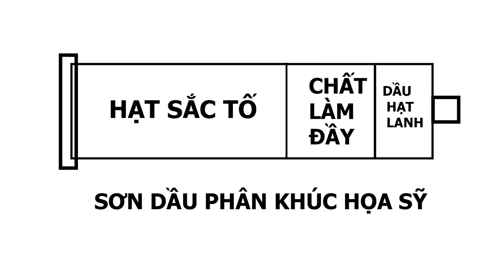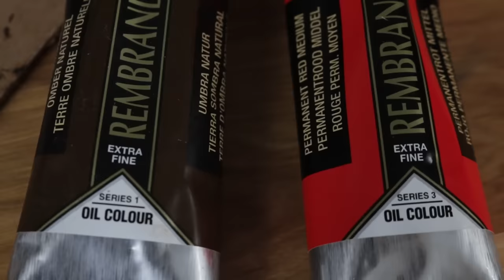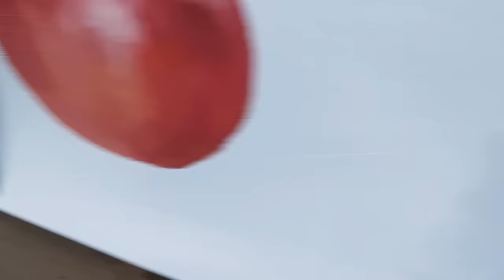Màu vẽ XỊN và ĐỂU ?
hy vọng sau video các ông sẽ có thêm kiến thức về màu sơn dầu :))
follow tôi đi mọi người :